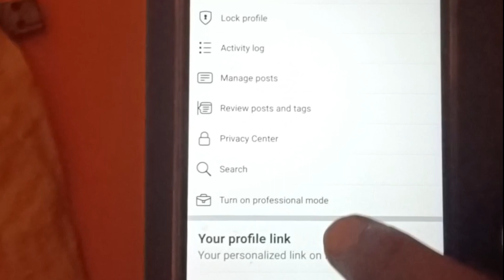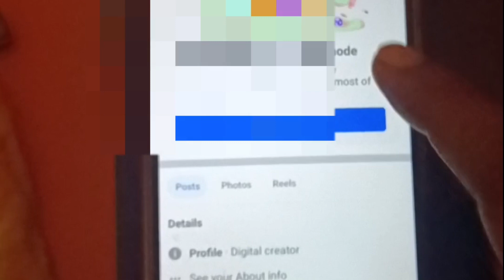फेसबुक प्रोफाइल को प्रोफेशनल मोड में कैसे बदलें